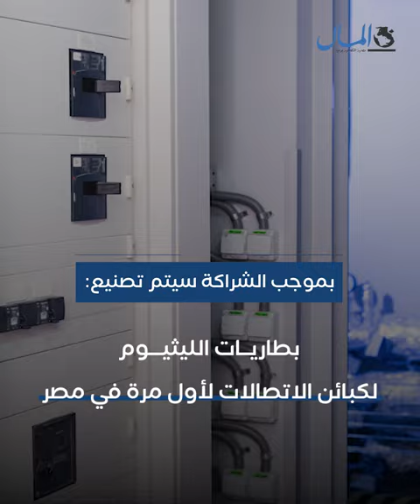لأول مرة في مصر.. تصنيع بطاريات الليثيوم لكبائن الاتصالات بشراكة بين فودافون مصر و«السويدي إليكتريك»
لأول مرة في مصر.. تصنيع بطاريات الليثيوم كبائن الاتصالات بشراكة بين «فودافون مصر» و«السويدي إليكتريك»